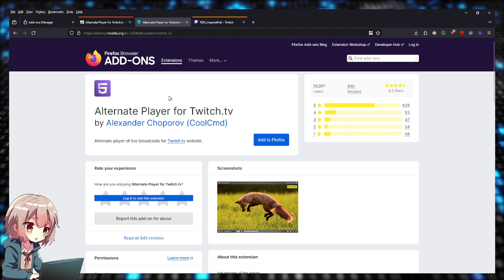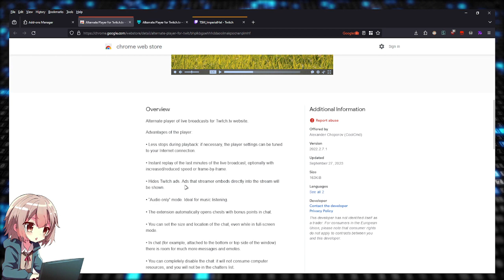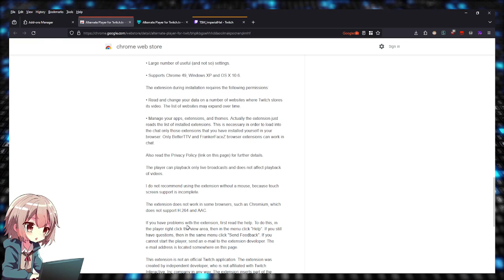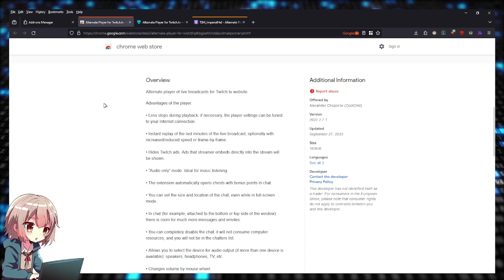How to Block Ads on Twitch Forever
Using Alternate Player for Twitch TV is a browser extension available for Mozilla Firefox and Google Chrome / Chromium based browsers, so basically all major web browsers. It changes the Twitch player to HTML 5 thus blocking Twitch's default player that they use to embed ads into.